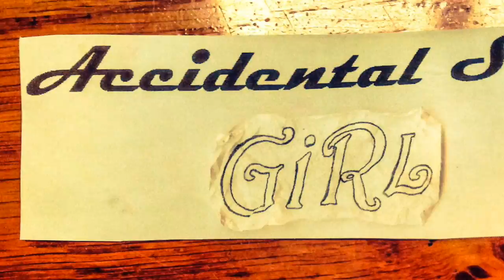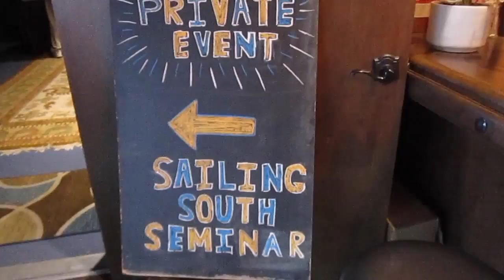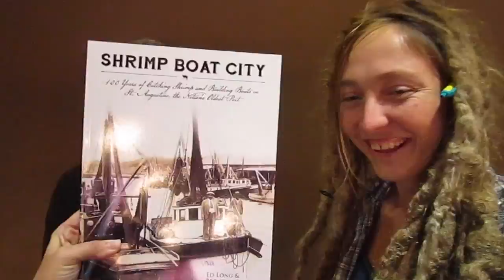Episode 92 - Sail Magazine's Sail South Seminar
Rainy rough weather, and a book signing :)